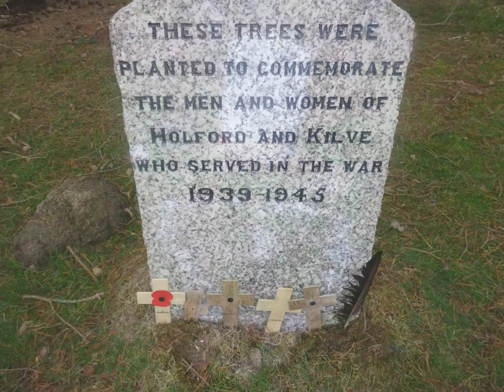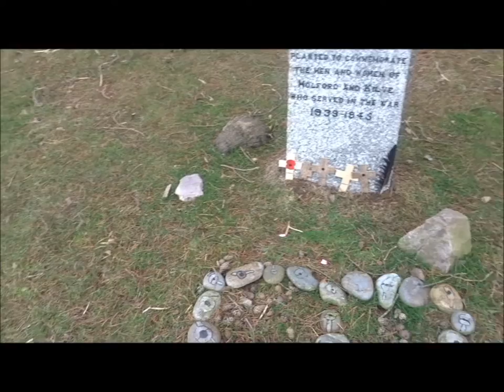Slaughterhouse & Somerton Combes Circular Walk, Part VII, ' The Memorial Trees' by Sheila, November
After a wander around the memorial trees I am quite surprised that there was no evidence of any fresh remembrance in the form of a wreath of poppies etc...with the exception of one small unmarked cross with a poppy on it ---I thought the pebbles may have received a fresh coat of paint to enhance the poppies on them but no they looked grey and faded and the memorial looked quite sad, almost neglected seeing as many memorials around the villages are also remembering the 100 years Centenary since 1918 and the end of WWI--I realize the trees are for the people who served in WWI but I still thought some sort of wreath would have been placed surprised indeed. Anyway the views over the combes of Holford are spectacular from here---very beautiful. I decide to have a wander close to Alfoxton Park following a wide track and an avenue of trees--Almost indicative an old drove skirting the Alfoxton House area--an alternative route back to Holford Green. Again another great display of Autumn colours all around---I can just imagine William Wordsworth strolling here in the Autumn with his friend Samuel Coleridge and his sister Dorothy reflecting on the beauty and gaining inspiration for their creative minds--debating the state of the world etc.. and their poetry...…..